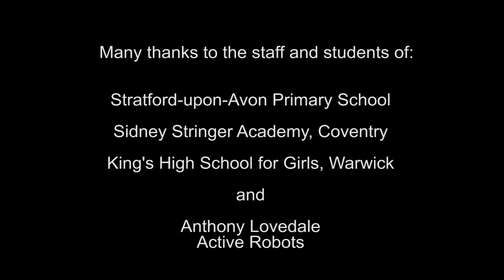NAO a Scuola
Come usare NAO a fini educativi? Ecco alcune possibili applicazioni di NAO all'interno di istituti scolastici che lo utilizzano abitualmente. Nel video, oltre alle testimonianze di bambini e ragazzi che hanno avuto modo di testare il robot umanoide, vengono riportati anche i commenti di esperti, educatori ed insegnanti che utilizzano NAO per le loro lezioni.